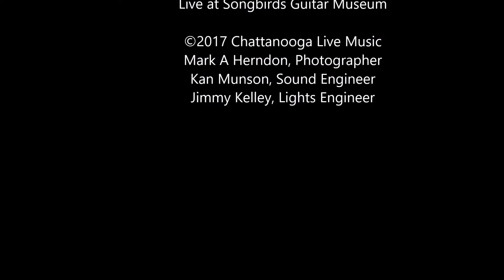Shooter Jennings - Loving County - Chattanooga Live Music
Shooter Jennings - Loving County
Charlie & Bruce Robison & Jack Ingram, writers)
(w/Jason Boland / guitar)
Live at Songbirds Guitar Museum
Kan Munson, Sound Engineer
Jimmy Kelley, Lights Engineer